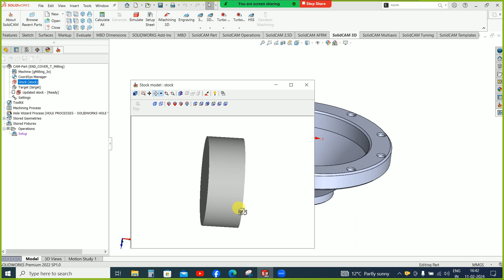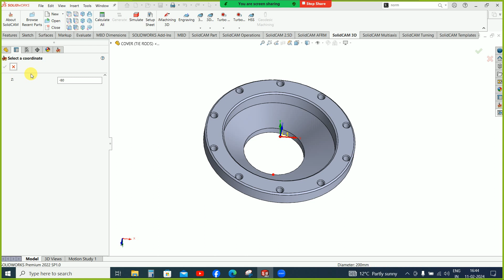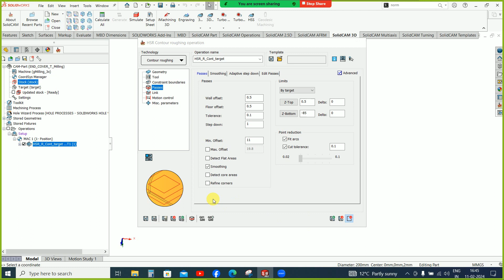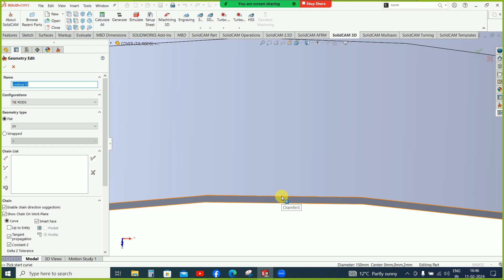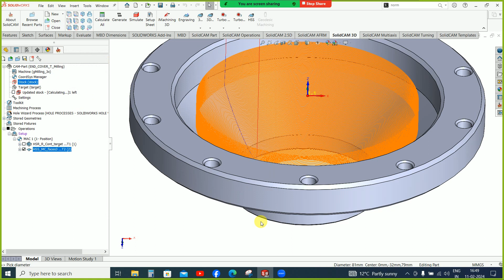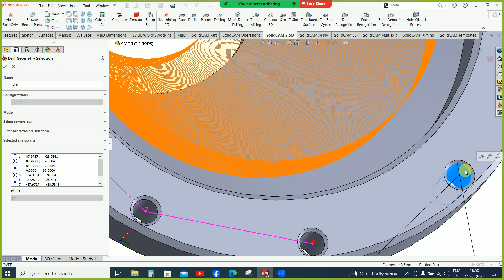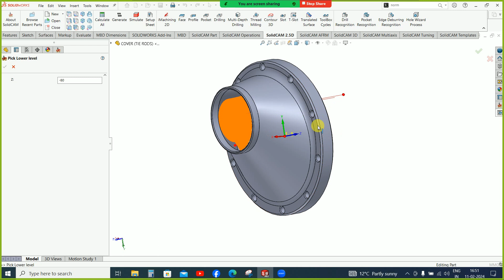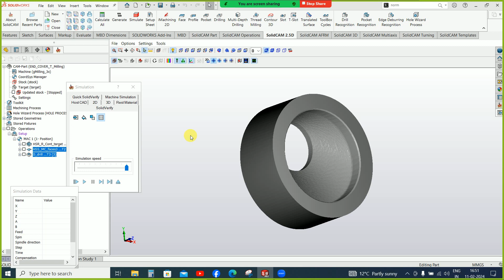SOLIDCAM 3D HSR & HSS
Balancing Turning
Solidcam turning on mazak integrex machine

solidcamtraining in hindi

thanks
ashutosh kumar

Solidcam,Solidcam 3d engraving,
Solidcam turning 2020,
Solidcam official,Solidcam programming,
Solidcam imagining,Solidcam 2023,
Solidcam 2020 installation crack,
Solidcam tutorial Tamil,
Solidcam 2022,
Solidcam virtual usb multikey crack fix,Solidcam 3d hsr,
Solidcam 3d programming,S
olidcam 3d hsm,Solidcam 3d model,
Solidcam 3d Tool,Solidcam 3d profile,
Solidcam tutorial 3d,
Solidcam 3d milling,Solidcam simultaneous,
Solidcam simulation,Solidcam simultanfrasen,